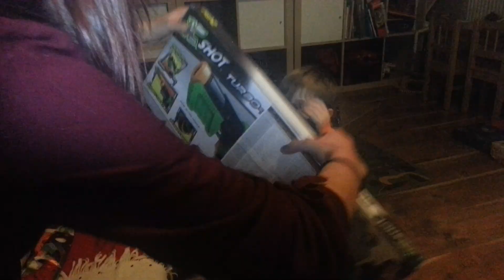Vánoce 2012 u Svobodů